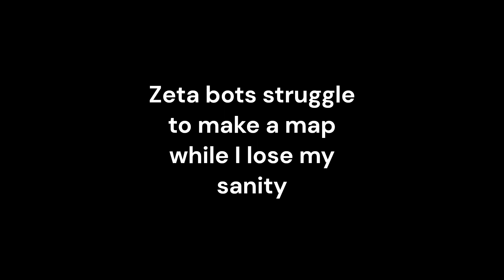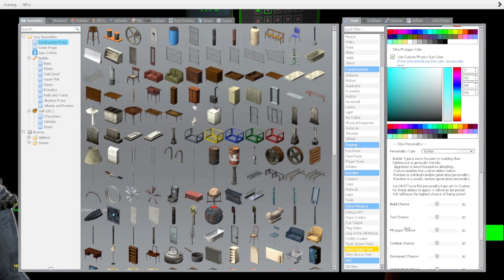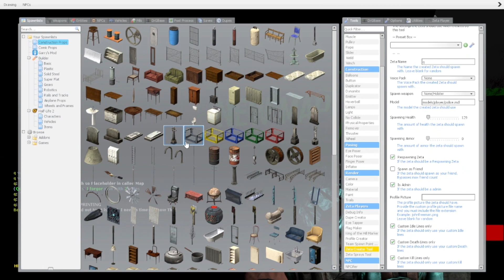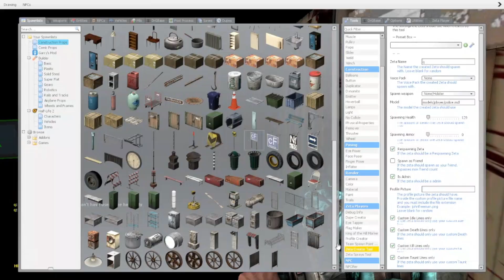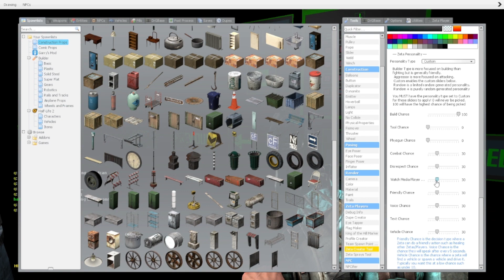Zeta players struggle to make a map